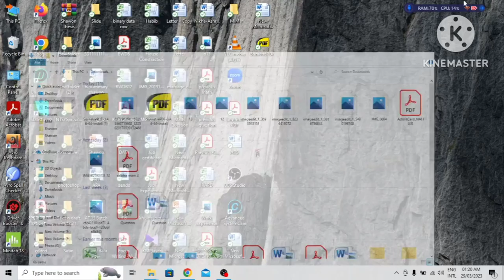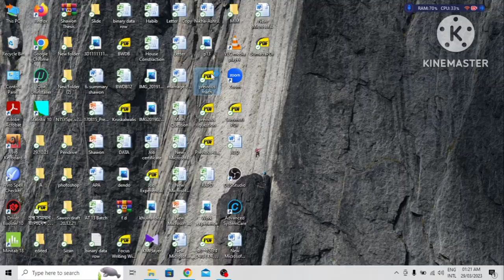Alternative PDF File Reader. Sumatra PDF. A Small Sized Software.